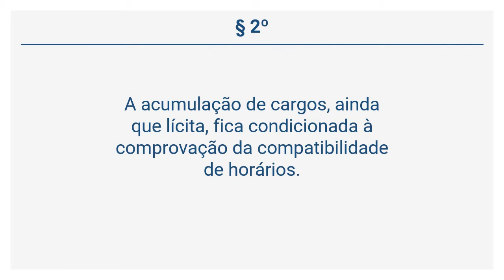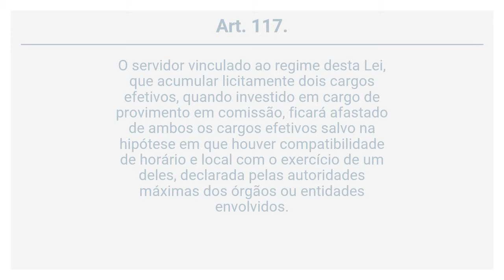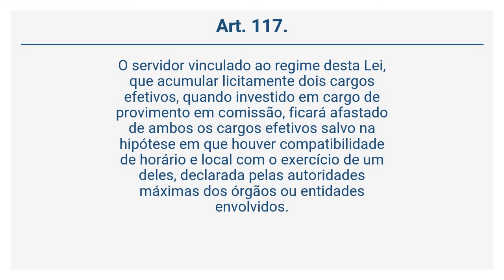Lei 423/2001 (28 de 44) - DA ACUMULAÇÃO